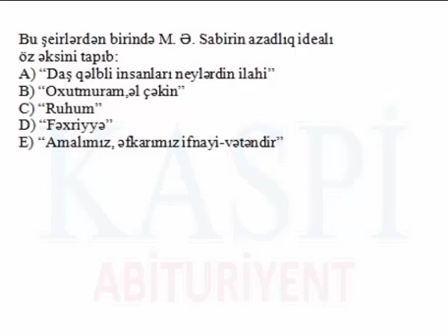Edebiyyat imtahan suallari video test 9